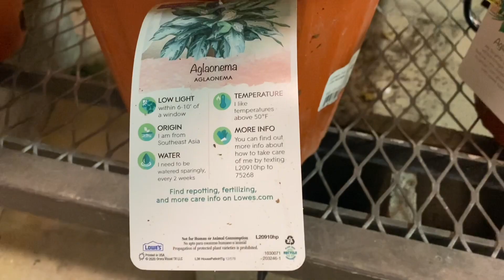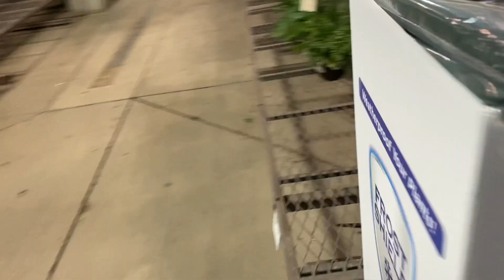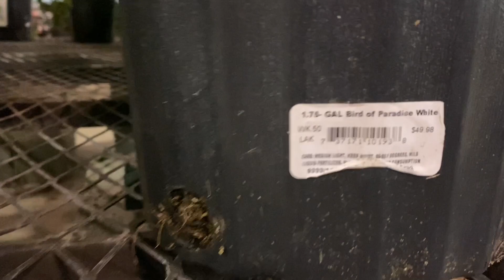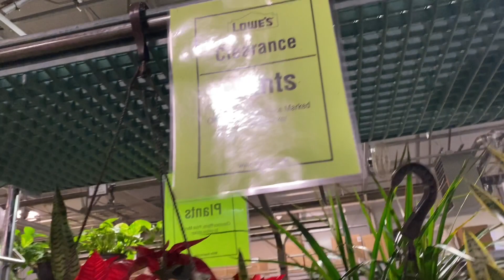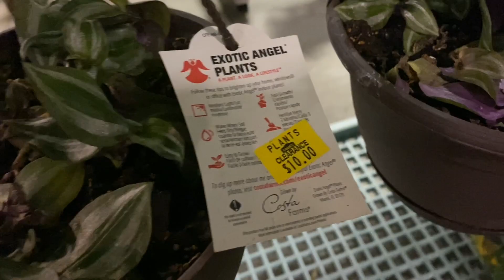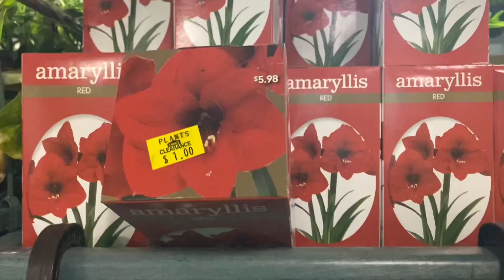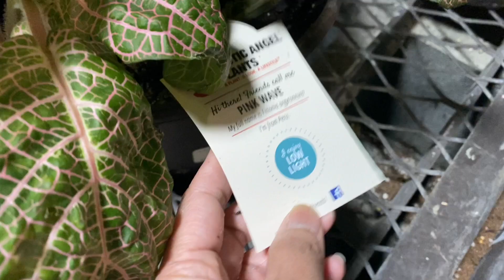Houseplant Shopping at Lowes